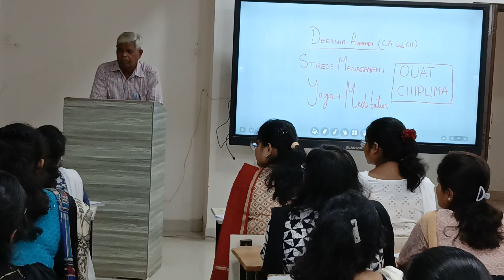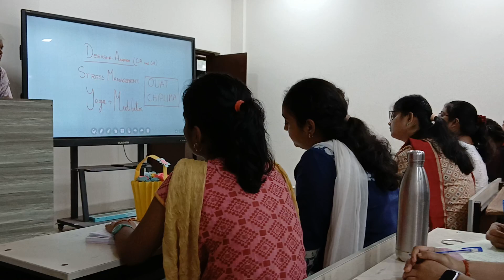OUAT Chipilima : Yoga-Vedanta Workshop